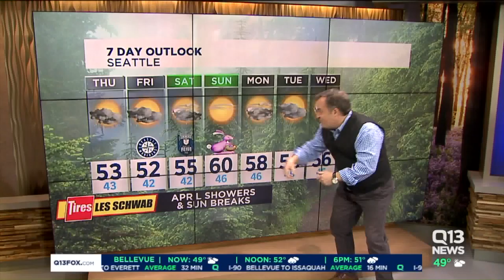Murder for two